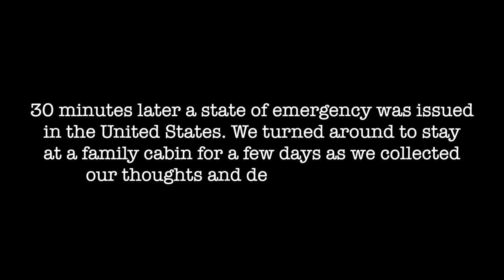WEEKLY VLOG: HIGH SCHOOL BEST FRIENDS Q+A, START OF QUARANTINE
High School Best Friends Q and A, and the beginning of the Corona Virus Quarantine.